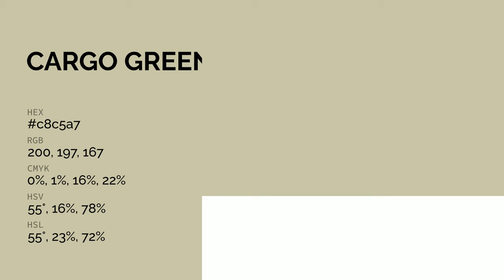Cargo Green color c8c5a7 hex color - Yellow color - Cool color c8c5a7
What color is Cargo Green ? c8c5a7 hex color - Yellow color - Cool color c8c5a7

Hex c8c5a7 Color Code is also known as Cargo Green color.